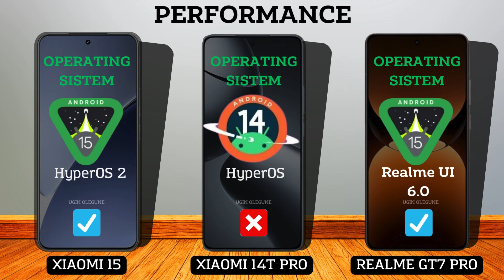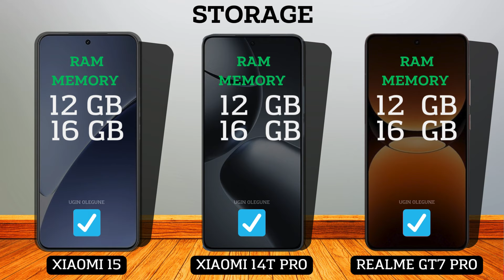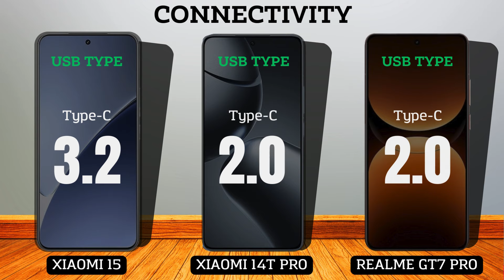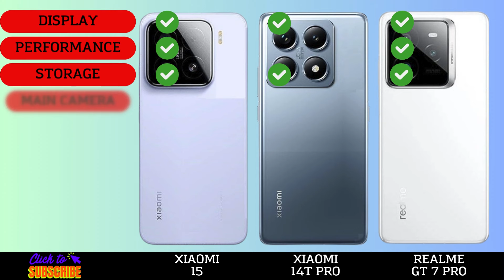Xiaomi 15 vs Xiaomi 14T Pro vs Realme GT 7 Pro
In this video we will compare :

DISPLAY
SCREEN TYPE
REFRESH RATE
BRIGHTNESS
SCREEN SIZE
BODY RATIO
ASPECT RATIO
RESOLUTION
PPI DENSITY
PROTECTION
BODY FRAME
WATER RESISTENT
SOFTWARE
OPERATING SYSTEM
CHIPSET
PROCESSOR
GPU
STORAGE
RAM
INTERNAL MEMORY
MEMORY CARD
CAMERA
MAIN CAMERA
MAX RECORD
ZOOM CAMERA
SELFIE CAMERA
SOUND
STEREO SPEAKERS
3.5 mm Jack
CONNECTIVITY
NETWORK
FINGERPRINT
BLUETOOTH
USB TYPE
NFC
BATTERY
CHARGING
PRICE

Xiaomi 15 comparison
Xiaomi 15 camera test
Xiaomi 15 speed test
Xiaomi 15 pubg test
Xiaomi 15 gaming test
Xiaomi 15 battery test
Xiaomi 15 battery drain test
Xiaomi 15 charging test
Xiaomi 15 antutu benchmark
Xiaomi 15 antutu test
Xiaomi 15 durability test
Xiaomi 15 waterproof test
Xiaomi 15
Xiaomi 15 vs